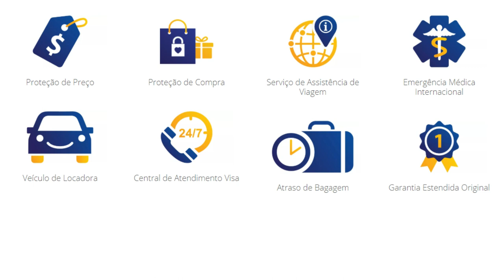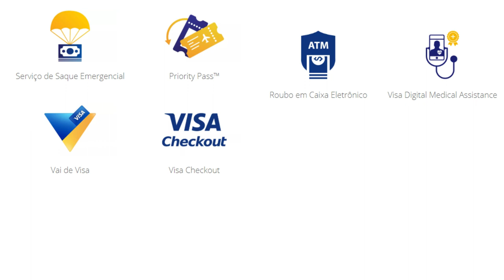💳Novo Cartão Visa Infinite Uniclass Itaú| Clientes Uniclass agora contam com mais um cartão.🔝